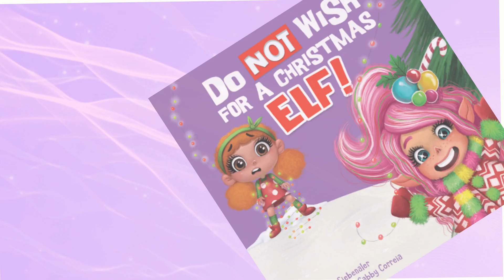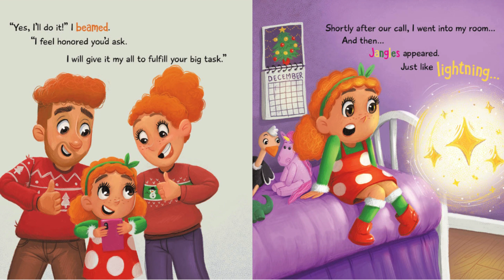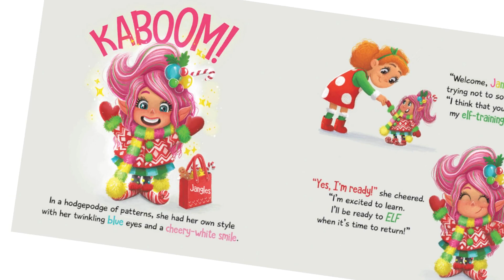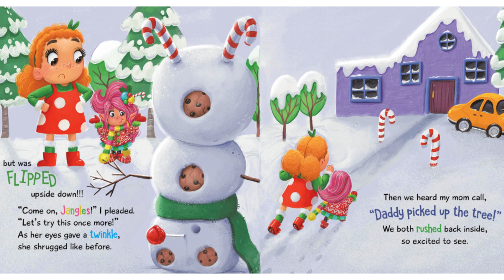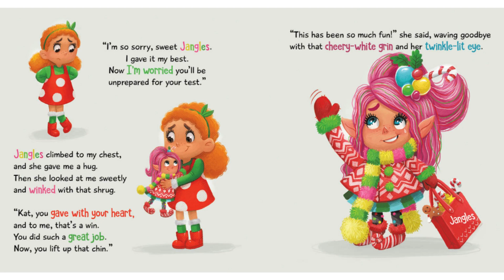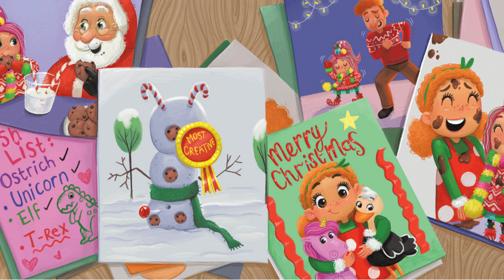Kids Read Aloud Story: Do Not Wish for a Christmas Elf!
In this read-out-loud story, we'll learn about Kat's latest Christmas adventure with a new friend named Jangles. This is a story teaching us that you do not have to be perfect!

DO NOT WITH FOR A CHRISTMAS ELF
By Sarina Siebenaler

Welcome to Kiddie Book Nook- Where Imagination Takes Flight!

📚✨ Get ready for a magical journey into the world of enchanting tales and colorful adventures! On this channel, we specialize in bringing joy, laughter, and a love for reading to the little ones. 🌈📖

👶 For the Little Bookworms: Dive into a treasure trove of children's books, each one carefully selected to captivate young minds and spark the joy of storytelling.

👩‍👧 Perfect for Families: Whether you're a parent, grandparent, teacher, or a little one eager for captivating tales, this channel is designed for families to come together, share special moments, and create lasting memories through the magic of storytelling.